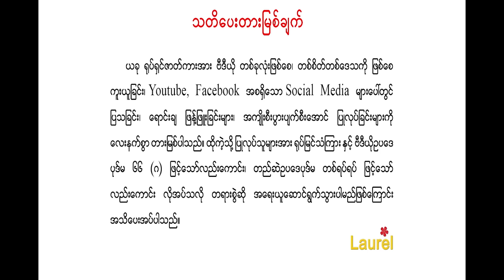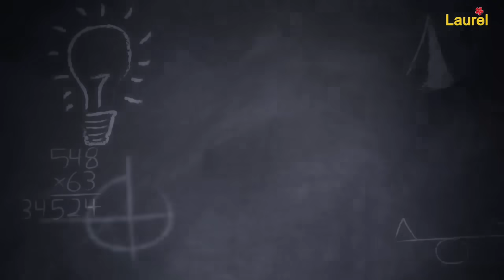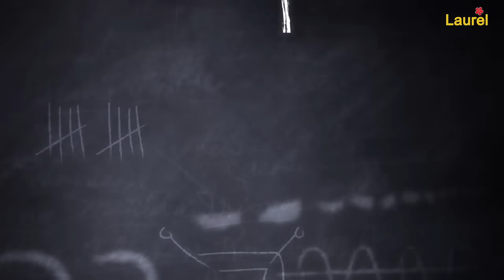စမ်းချင်ရာစမ်း မောင်ဘဂျမ်း/ စမ္းခ်င္ရာစမ္း ေမာင္ဘဂ်မ္း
ဒါရိုက်တာ - သီတာလင်း

ဘလိတ်, ထက်နေချမ်း, စောယုနန္ဒာ, အာဒံဦး, ပြည့်ဖြိုးအောင်,
ဘုန်းထက်နိုင်, တင့်ထက်

မူရင်း အသံပညာရှင်များ

စီစဉ်သူ၊ ဝတ္ထု၊  - ဂီတစာဆို မောင်ကြေးမုံ

ဂီတစာဆို မောင်ကြေးမုံ၊ ဓနုဖြူ ကြည်ကြည်သိန်း, ဟန်ဇော်ထွန်း, ကေတုမတီမျိုးအောင်, ခင်မောင်သန်း, မူပိုင် - မင်္ဂလာစိန်တေးသံသွင်း